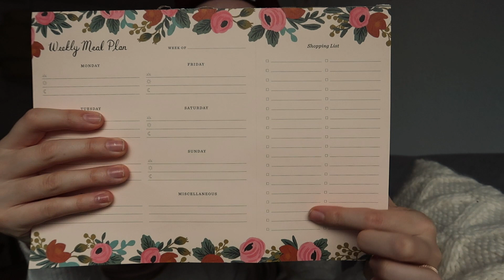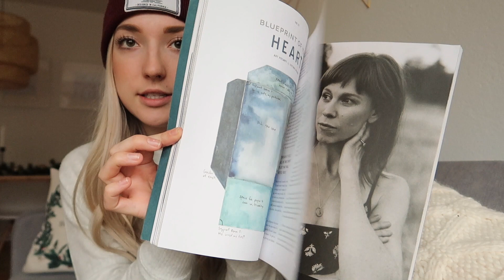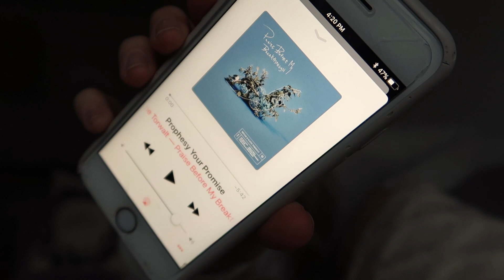MY FAVORITE THINGS OF 2018! | beauty, home, books + more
I had so much fun compiling allll of my favorite things from 2018! From beauty, fashion, home, technology.. + I even shared my most loved books, music, movies and TV shows.

I'd love to know what your most loved things of 2018 are!

Love from Switzerland,
Rachel

Kat Von D Lock-It Tattoo Foundation

Loreal Purple Shampoo

Canon G7X Markii